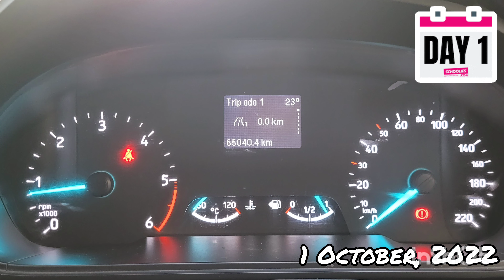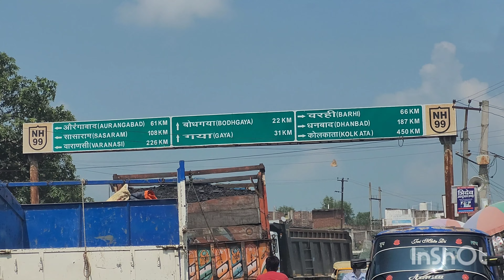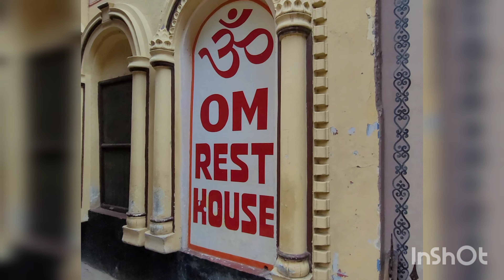Trip to Varanasi | October, 2022 | Ranchi to Varanasi | Varanasi in Navratri | Banaras | Land of God